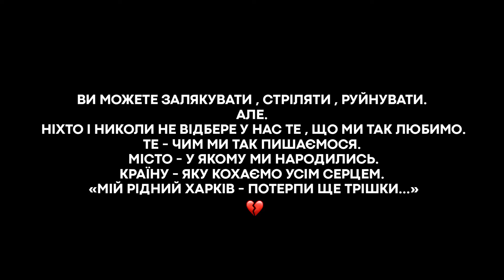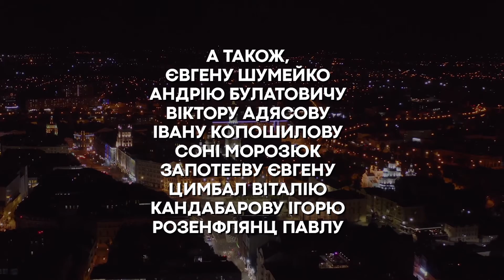Тони Браско - До Війни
Трек який ми випустили на нашому лейблі Naprocente Music.

За крок від кохання і до війни
ми стилькі не бачились відтепер
одна із так бажанних мною мрій
лише цілувати тебе

кохати тебе більше ніж до війни
шукаючи репостом серед людей
навіщо ці крила меня скажи
навіщо вони коли немає тебе

у кожну мить . та кожен день
на самоті . це саме те
щоб згадувати колір твоїх очей
до болі в скронях та й запаморочень

поки лунають постріли і все в огні
я не маю ім‘я лише позивний
24 лютого вранці ми
навчились цінувати с тобою кожну мить

знай твое сердце це мій приют
теперь лінія життя це ліния вогню
коли скінчиться вае прошу мені подаруй
у парку Горкова солодкій поцілуй

життя нове . країна мрій
це буде скоро тільки це зрозумій
ми зустрінимось влітку у Харкові
й в Одессу поїдимо в осени

мій рідний Харків. потерпи ще трішки
знаю тобі важко . лишитись колишнім
зацвітуть шевченкові сади та вишні
і ми від дарвіна до площі пішки
сховавшись від дощу під улюблену арку
потім за руку від сумскої до парку
чи зголоднівши по культури до маку
не боючись гуляти зночі до ранку

тільки солнце сіятиме кожен день
що до Саржиного яру знову нас веде
а навкруги замість сліз посмішки дітей
ми обіцяемо що відбудуємо тебе

ми о девь‘ятій помчавши хвилину
згадаєм хлопців захищавших країну
усі разом посидимо біля кофеіну
тому що далі знаєш . все буде Україна